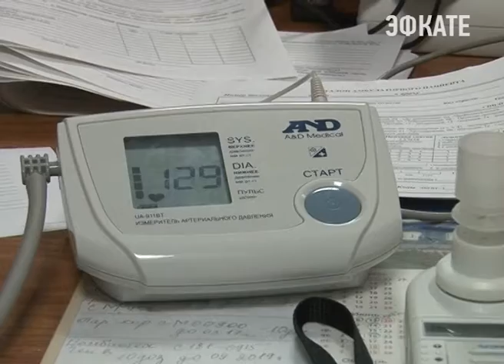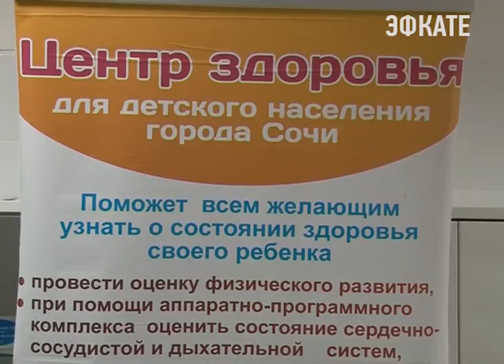Сочинские медики проводят экспресс-обследование школьников. Новости Эфкате Сочи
Врачи Центра здоровья уже посетили ряд образовательных учреждений центрального района курорта. Сегодня профилактическая акция «Академия здорового ребёнка» прошла в 24 школе.

В зимний период шанс получить вирусное или острое респираторное заболевание увеличивается в разы. Особенно в местах, где большое количество людей — автобусы, детские сады и школы. Каждый родитель старается поддерживать здоровье своего ребёнка — даёт противовирусные препараты, заранее делают прививки. А вот что каcается физиологических заболеваний — невирусных, то без обследований выявить то или иное нарушение в работе органов довольно сложно. Поэтому по инициативе сочинского управления здравоохранения и был дан старт акции «Академия здорового ребёнка».

Сочи. Новости.
Телеканал Эфкате.